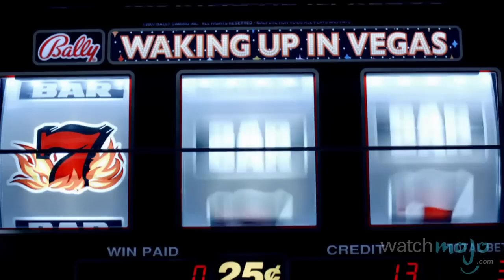Top 10 Katy Perry Songs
Featuring:
- Dark Horse
- I kissed a Girl
- Wide Awake
- California Girls
- Firework
- Teenage Dream
A California girl turned international icon, Katy Perry's music catalog would make most singer s jealous. as we count down our picks for the Top 10 Katy Perry Song.

Special thanks to our users DatBagel, Sara Cohen, Callum Nicholson,  218PoLy, Oscar Vega, Richard MacGillivray, aldqbigsquare and blakevonsmith for submitting the idea on our Suggest Page at WatchMojo.com/suggest